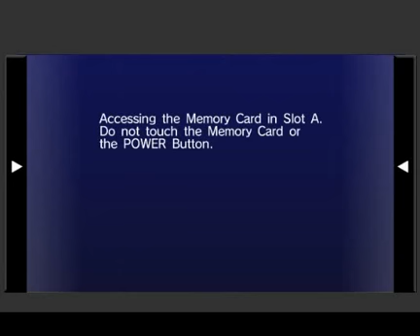Sonic Riders - SEGA CARNIVAL (10 Laps)